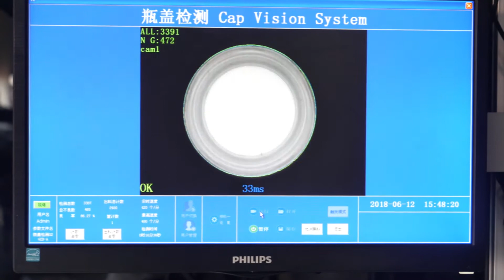1、Automation cap vision system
DEMARK丨YouTube
（Demark Holding Group is committed to providing solution for intelligent production of plastic packaging,which covers liquid packaging, medical packaging, consuming packaging and automobile parts. Demark was founded in 2007 with an area of 200,000 square meters, a capital
of USD 120 million and 430 staff. It is a modern technological enterprise which combines technological design, manufacturing and marketing as one. Demark, located in Changxing (Zhejiang Province) known as “the pearl of Taihu lake”,has two factories – Demark (Changxing)
Injection System Co., Ltd and Demark (Changxing) Automation System Co., Ltd, manufacturing machinery including PET preform injection molding system, PET bottle blow molding machine, injection & blowing molds and automation system.

Company Vision：world class intelligent equipment brand in plastics industry
Company mission statement: Achieve customers value, win win with employees
Company value: Honest Righteous Pragmatic Innovative ）